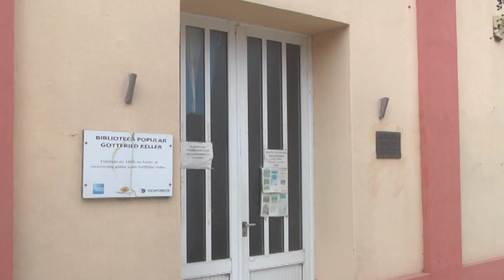SANDRA VERÓN – BIBLIOTECA GOTTFRIED KELLER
TALLERES QUE SE REALIZAN EN LA INSTITUCIÓN